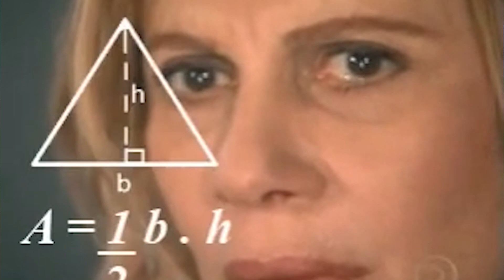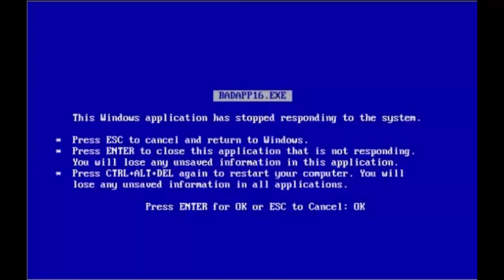IMPOSSÍVEL NÃO RIR! {FORTNITE DA ZUEIRA}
MAIS UMA POSTAGEM DA SÉRIE “JOGO DA ZUEIRA ”

Plataforma - PC
Game -
Patch - Fifamanianews